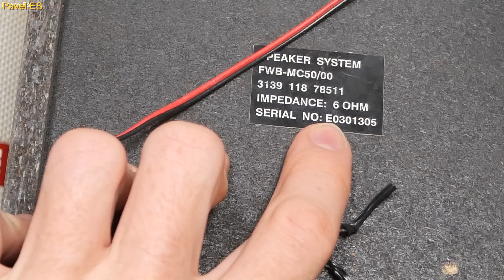TWO SUBS JBL Flip 5 [OnlyFlex]